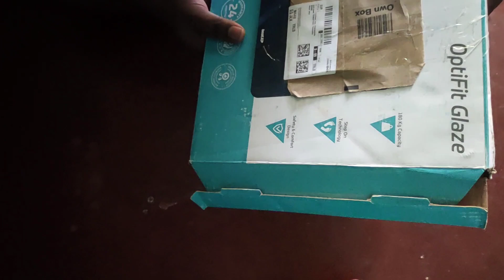Best Digital Weighing scale Unboxing and Review in Tamil upto 180kg